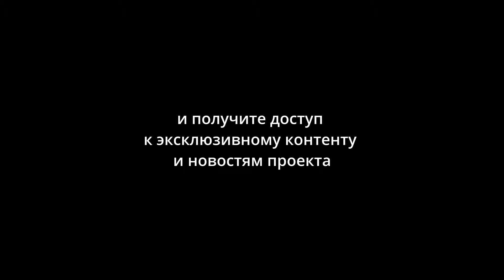АНОНС "ОТВЕТЫ НА ВОПРОСЫ"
Когда выйдет фильм? Когда выйдет третий том комикса "НАСТОЯЩИЙ ГЕРОЙ"? Какой бюджет у фильма?

Ответы на эти и другие вопросы смотрите в ролике "ОТВЕТЫ НА ВОПРОСЫ" на